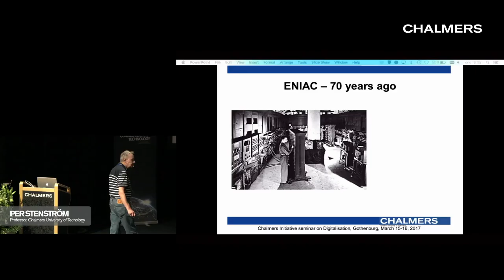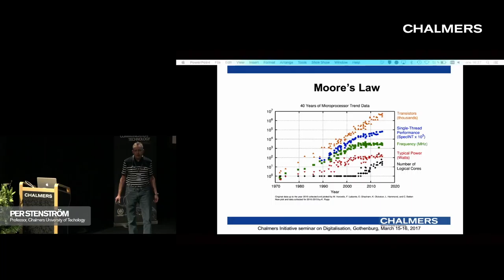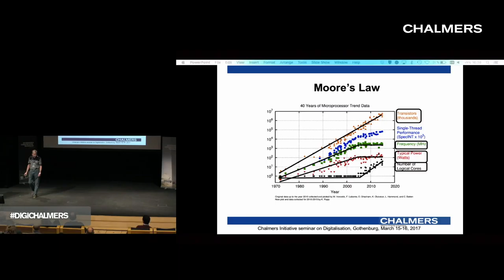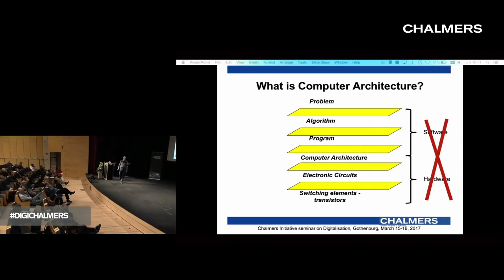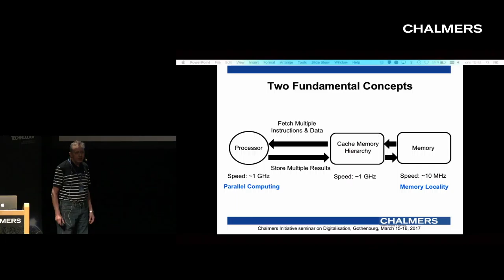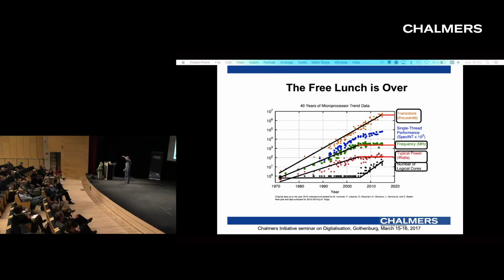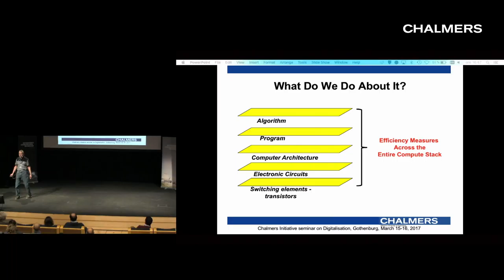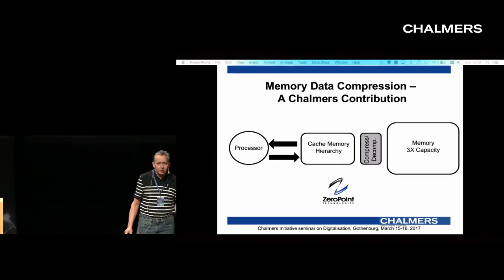Per Stenström: Computer Systems at Present and in the Future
Initiative Seminar at Chalmers University of Technology, Gothenburg, 15-16 March, 2017
Per Stenström, Professor Computer Architecture, Chalmers University of Technology